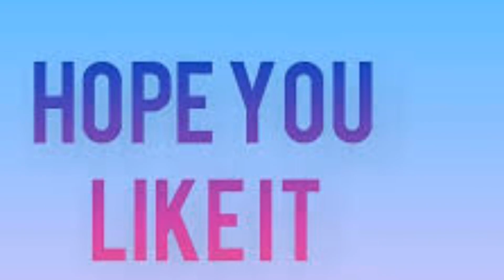September 9, 2021